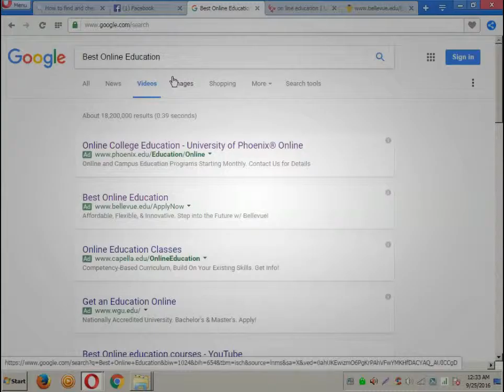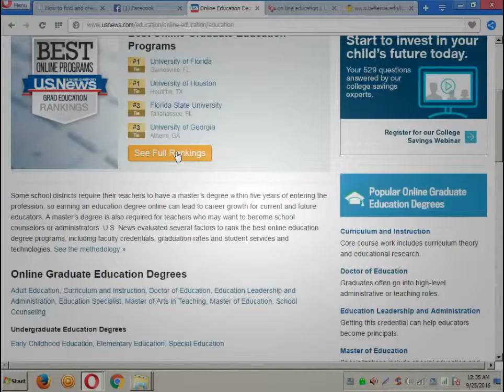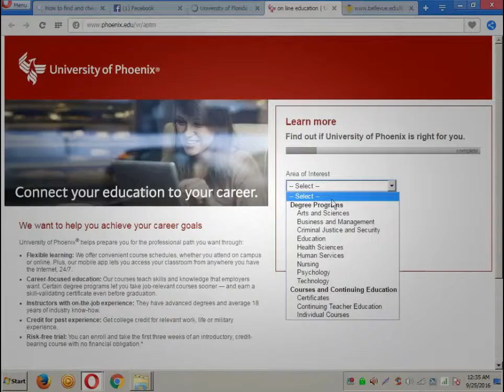お笑い - 面白 - 最高のオンライン教育